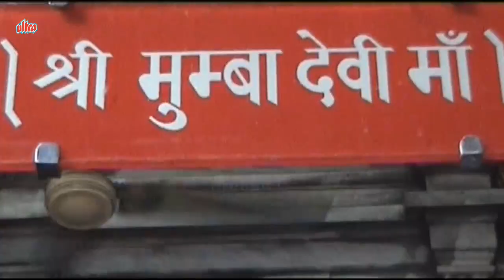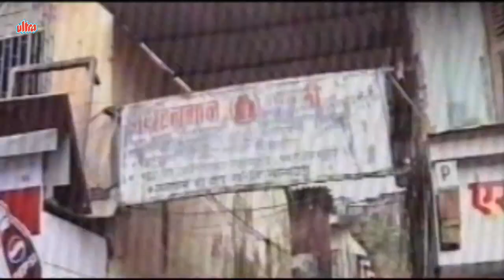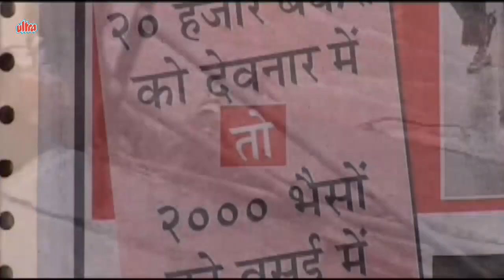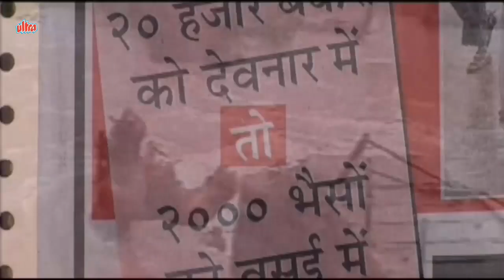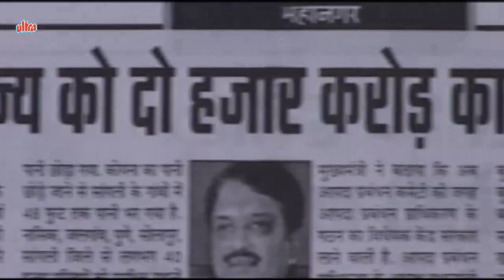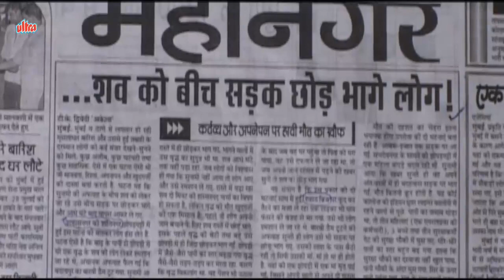Museebat Mein Mumbai (मुसीबत में मुम्बई ) - Bhojpuri Birha 2016 - इंद्रजीत यादव, मनोज गाज़ीपुरी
Museebat Mein Mumbai (मुसीबत में मुम्बई ) - Bhojpuri Birha - इंद्रजीत यादव, मनोज गाज़ीपुरी
Singers : Indrajeet Yadav, Manoj Ghazipuri
Lyricist : J. D. Bahadur
Dialogues : Vishal Nishad
Director : Vishal Nishad